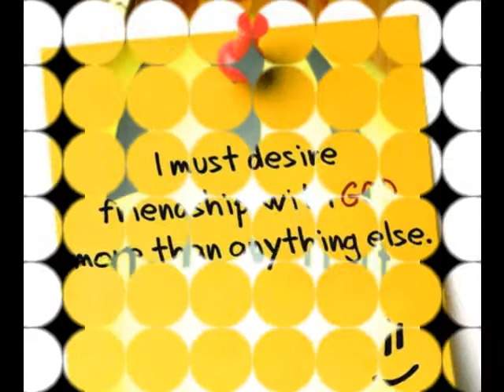joy shine's 6th bday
peng slideshow